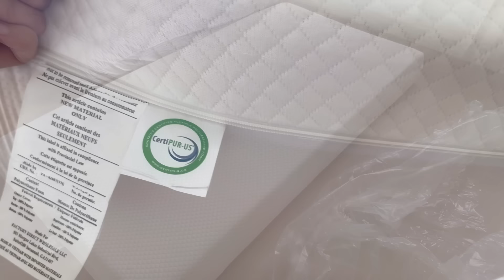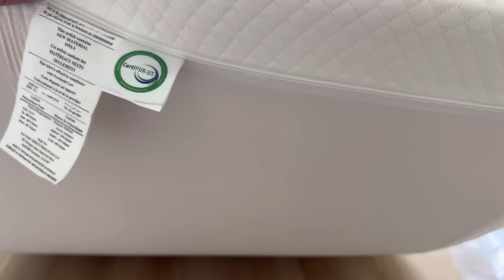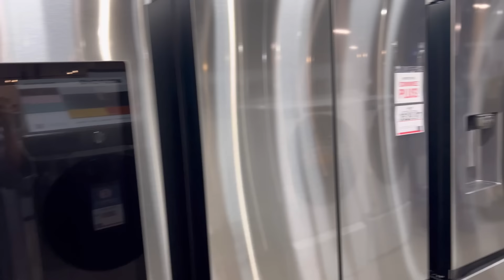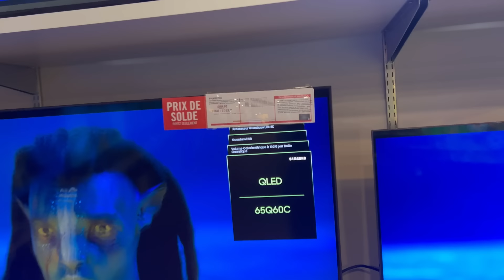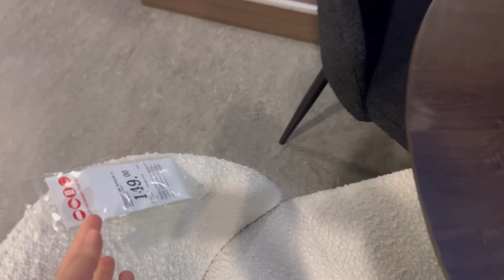Aménagement de notre maison🇨🇦Retour de courses au Canada 🇨🇦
➡️Venez me suivre sur Instagram: zahra_style

mettre un j’aime 👍 et me laisser un commentaire pour m’encourager à continuer à faire des vidéo.
je m’expatrie